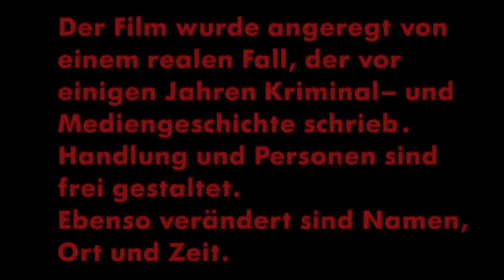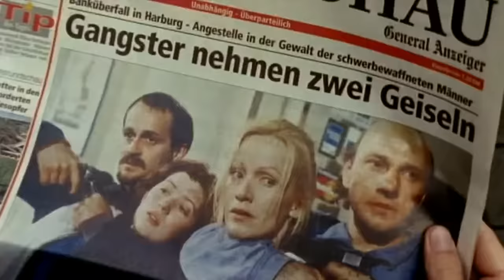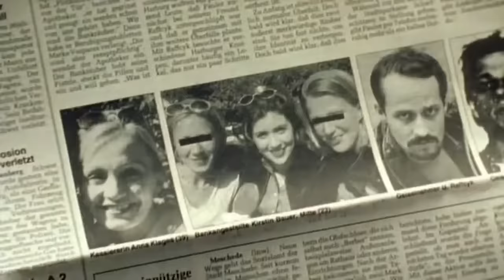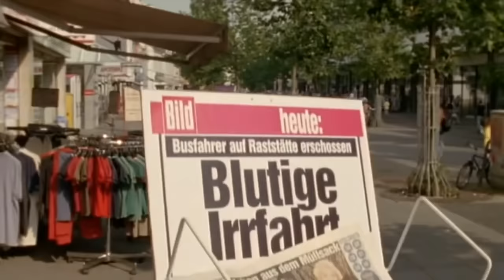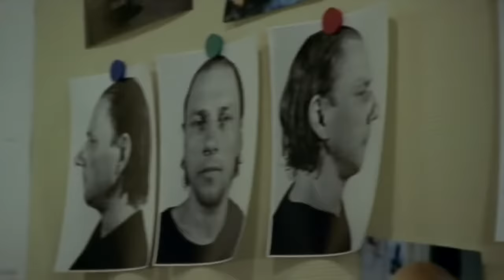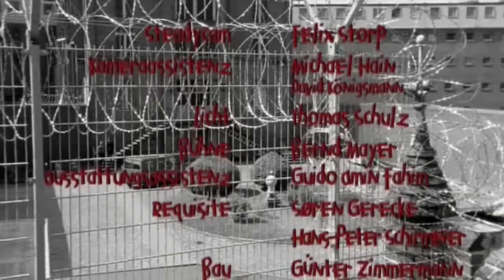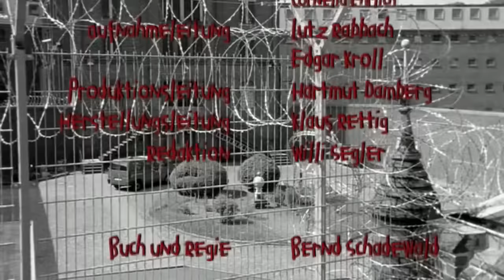Ein großes Ding 2 2